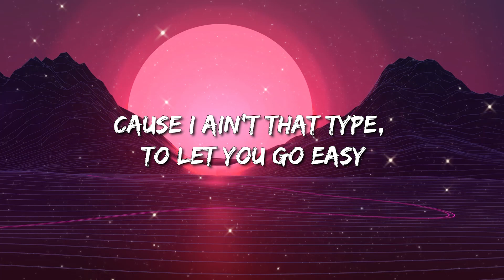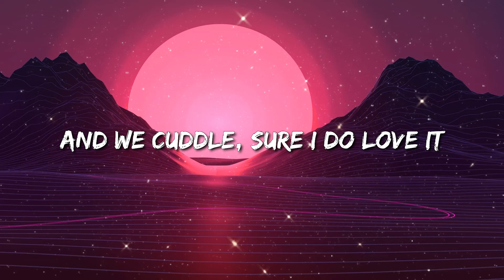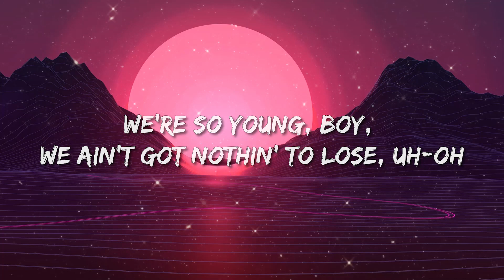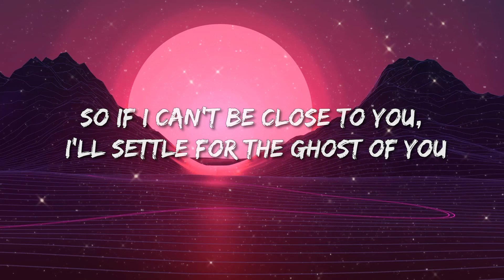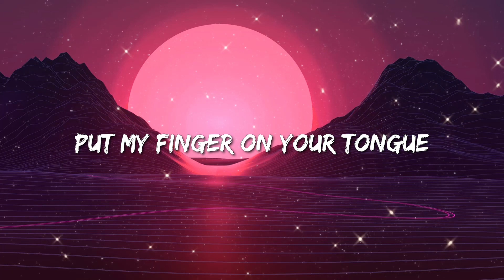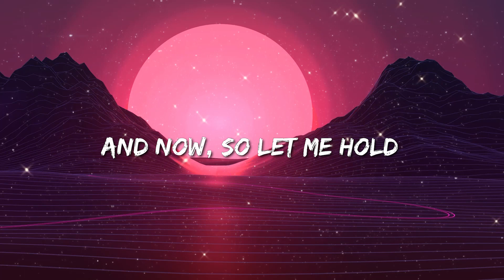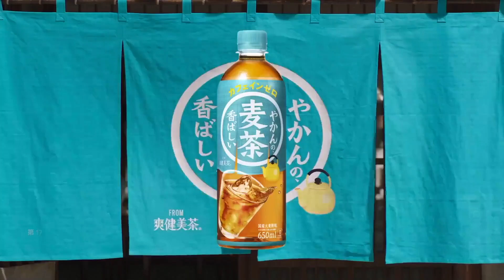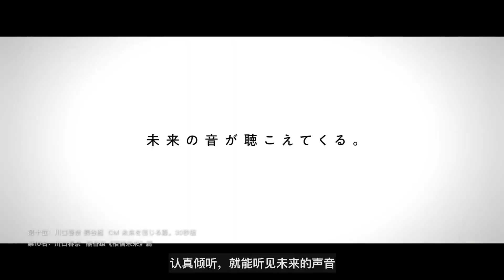Bebe Rexha - Sacrifice (Lyrics)